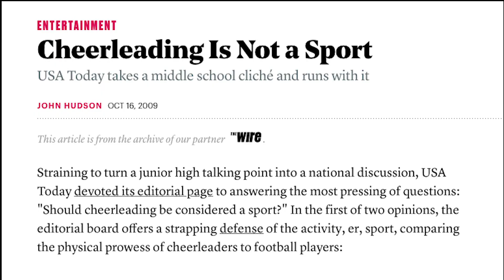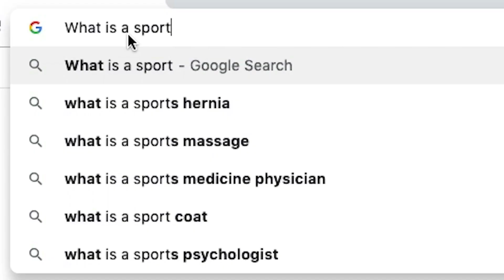MHS INFO - 2018-2019 - Episode #31 - May 10, 2019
25 DAYS LEFT IN SCHOOL VIDEO
Produced by Benji Shokrian and Cam Thede

SPORTS OR ACTIVITIES NEWS STORY
Produced by Aidan Wood & Chiara Collin d'Augelli